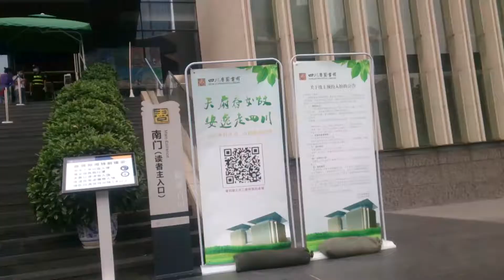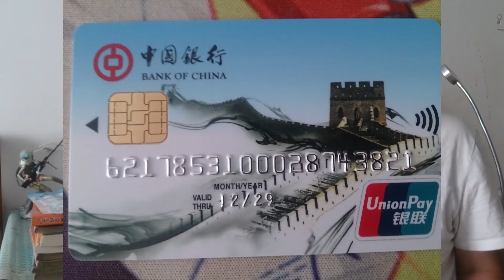Tianfu square and landscape成都天府廣場風景